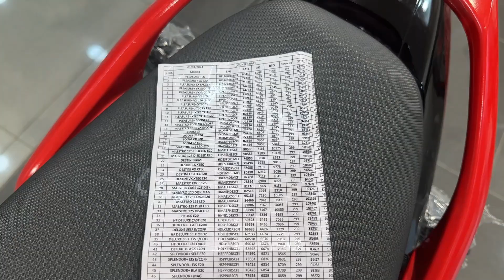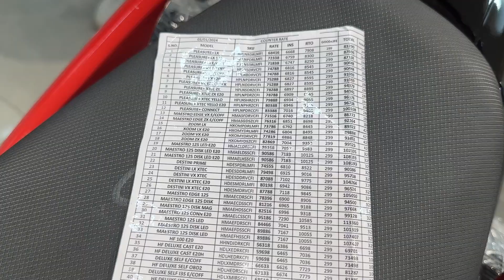Hero 2024 New Price, Rto 🔥 Bike & Scooter || Splendor Plus Xtec | Glamour | Passion | HF | Pleasure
With 😃 Technical SHT Business & Collaboration:-

2024 HERO XTREME 200S 4V USD / DUAL ABS 2023 latest review, better than APACHE / PULSAR RS 200

Dosto is video me Hero ki sabhi bike aur scooter ki 2024 ki new price ke bare me bataya hai agar apko video achi lage to PLS Like and share karen aur Technical SHT channel ko subscribe karna na bhoolen.

your query-

technical sht
hero glamour
glamour xtec
hf deluxe
hero hf deluxe
2024 hero bike
hero xtreme 160r
hero passion xtec
hero pleasure plus
hero xoom
hero bike insurance
bike insurance
bike rto
rto
insurance
hero maestro
hero destini
hero xpulse
karizma xmr
2024
hero latest price
2024 hero price
bike

Social:-